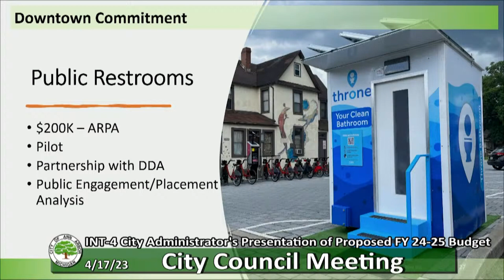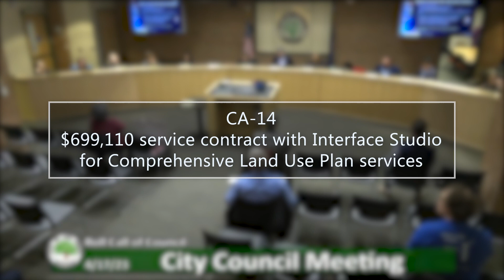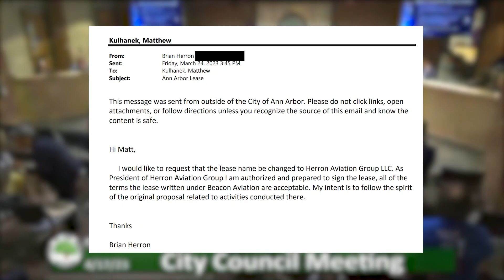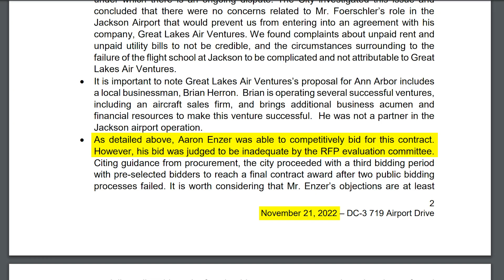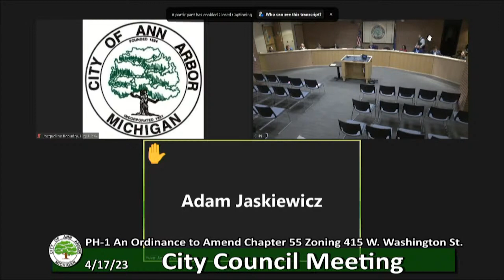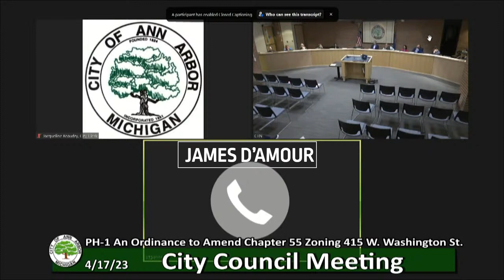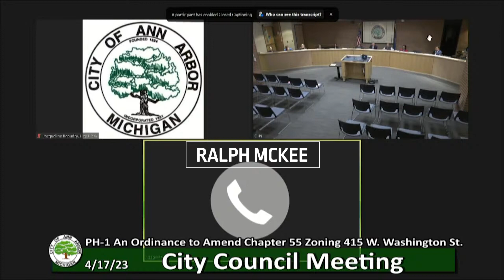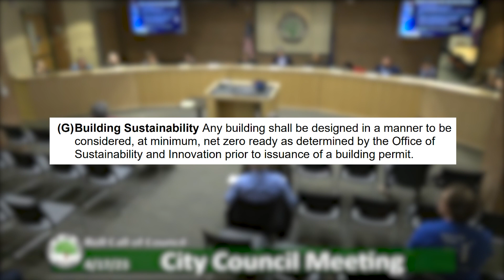A2Council Update: April 17, 2023 Ann Arbor City Council Meeting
The A2Council Update summary of the Ann Arbor City Council meeting on April 17, 2023.

For more information about this meeting, including voting charts, agenda summaries, and links to news stories,

0:00 Introduction
0:17 Voting Chart
0:29 City Administrator Proposed FY24 Budget
1:04 Public Comment and Consent Agenda
1:36 CA-11 Earhart Road Easement
1:50 CA-13 Bodman PLC Legal Services
2:23 CA-14 Comprehensive Land Use Plan contract
2:54 CA-9 Airport Lease
6:46 B-1 415 W Washington PUD
11:39 C-1 Water Rates / C-2 Stormwater Rates
11:52 DC-1 Council Rules
12:03 Conclusion
12:12 Moment of Zen